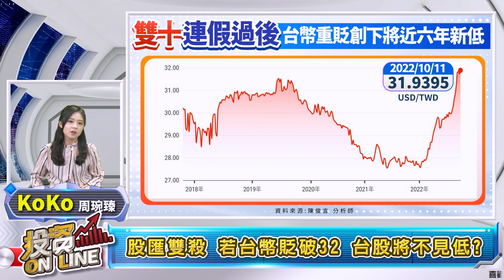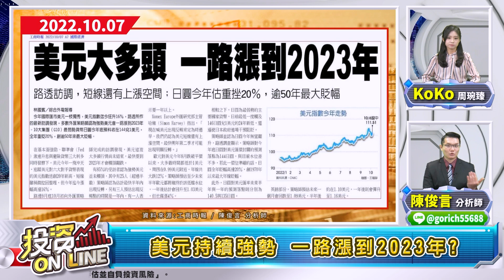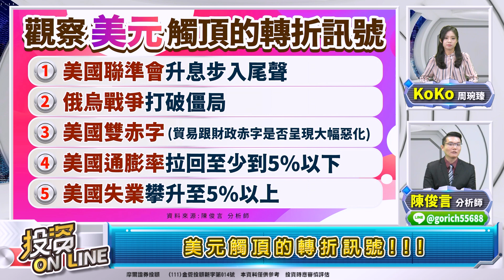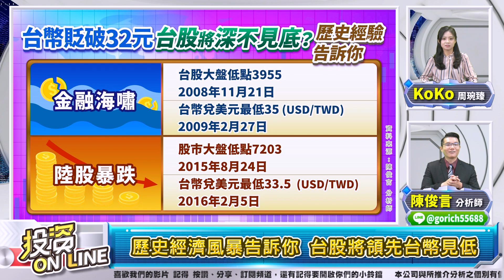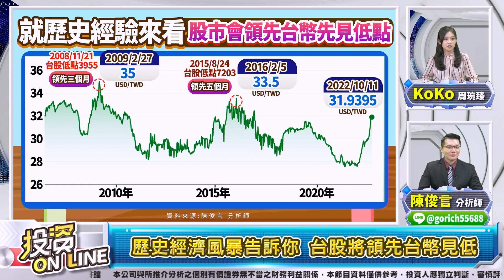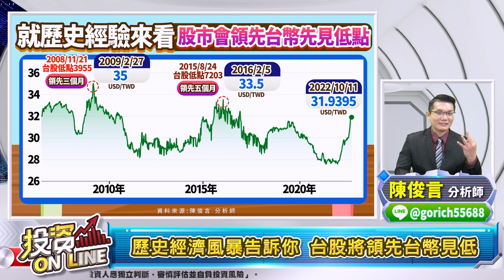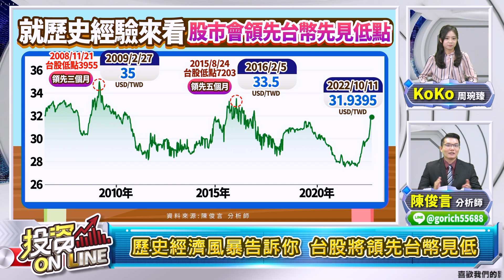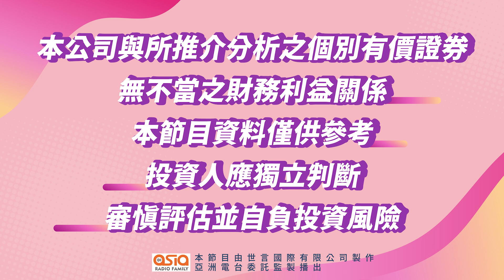'22.10.11【股市熱炒店 投資Online】股匯雙殺觸目驚心 歷史的經驗你不可不知!台幣貶破32?台股低不見低?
主持人：周琬臻 (Koko)
來賓：陳俊言 分析師
主題：股匯雙殺觸目驚心 歷史的經驗你不可不知!台幣貶破32?台股低不見低?
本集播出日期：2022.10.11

章節重點：
股匯雙殺 若台幣貶破32 台股將不見低?
美元持續強勢 一路漲到2023年?
美元觸頂的轉折訊號!!!
歷史經濟風暴告訴你 台股將領先台幣見低
若美元強到2023年 台股低點可能落在十月

▍九八新聞台@大台北地區 FM98.1